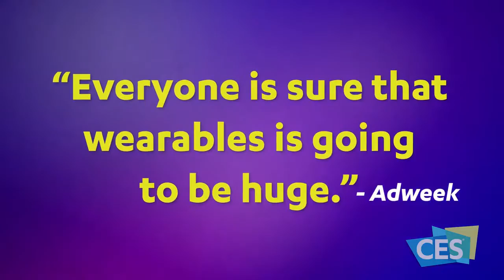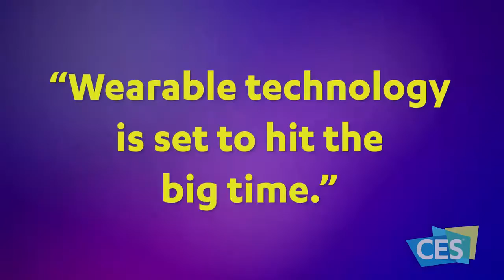HELO: CES 2017 Wearable Technolgy